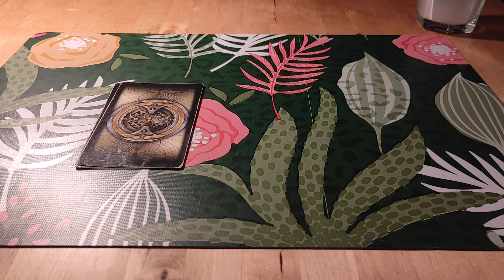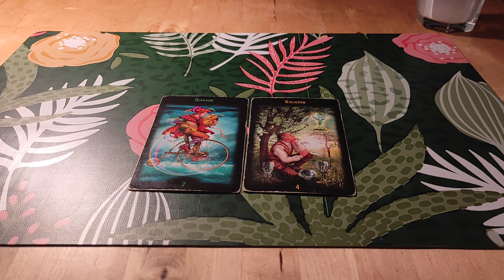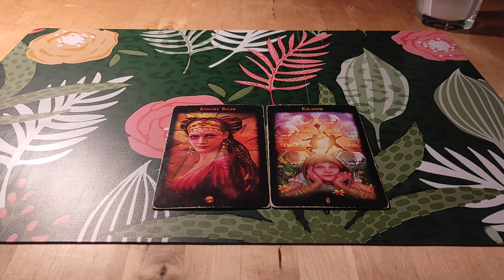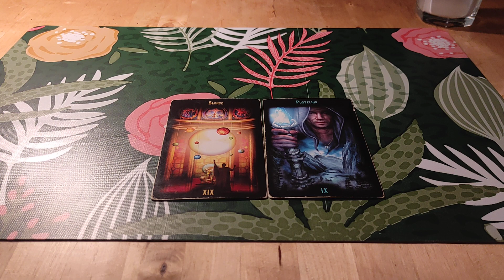Czy w najbliższym czasie spotkasz miłość życia? 💞💞💞